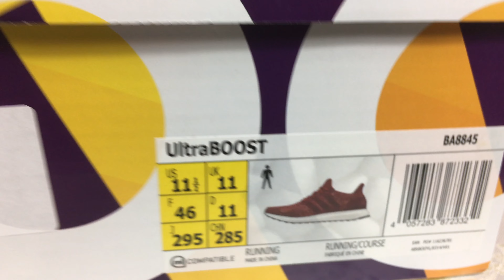adidas Ultra BOOST 3.0 Burgundy Unboxing